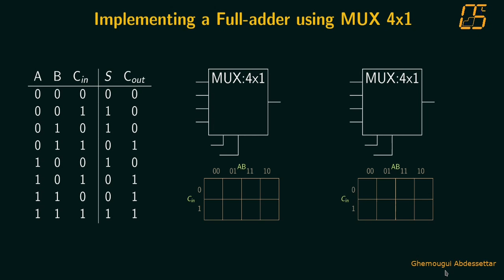4x1 MUX دارة الجامع الكامل بواسطة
الجبر البوليني والبوابات المنطقية
Boolean algebra

SM  2 بنية الالة
Digital electronics

informatique 4x1 MUX دارة الجامع الكامل بواسطة
implementing a full adder with 4x1 MUX
Implémentation d'un additionneur complet avec un 4x1 MUX